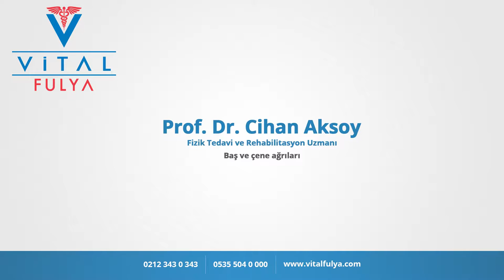Baş ve çene ağrıları - Prof. Dr. Cihan Aksoy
Prof. Dr. Cihan Aksoy ''Baş ve çene ağrıları ' hakkında bilgiler veriyor.